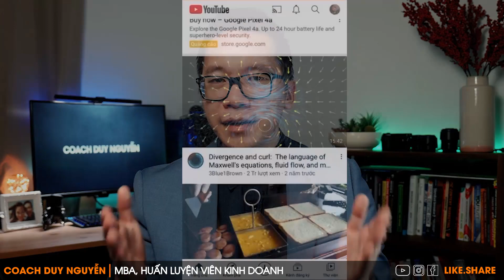NÊN HAY KHÔNG NÊN TRỞ THÀNH BẠN TỐT VỚI KHÁCH HÀNG